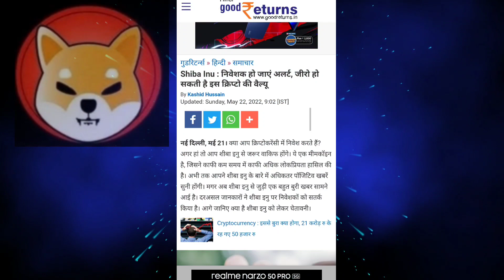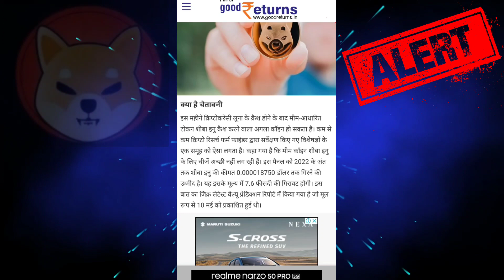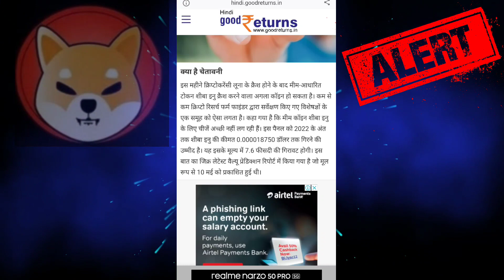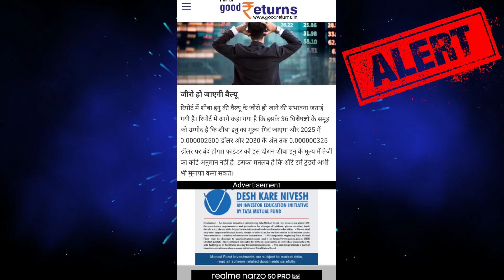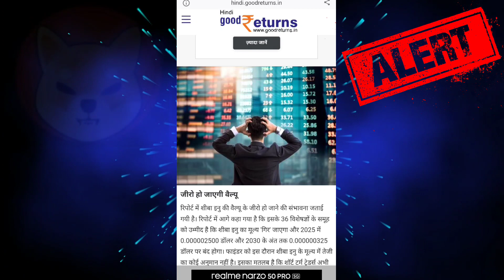सावधान! Shiba Inu के निवेशक हो जाएं अलर्ट || ₹0 हो सकता है Shiba Inu का Value || Shiba Inu Crash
I am using this Credit Card:-
IDFC FIRST Bank Credit Cards are Lifetime Free.

◆10X Reward points (Never Expire)
◆Interest free Cash withdrawal from ATM
◆Redeem reward points against Online transactions
◆ZERO overlimit fees, zero addon charges
◆No Hidden Charges

Points Covered
shiba inu
shiba
shiba coin
Shiba inu big update
2030 तक Zero होगा Shiba Inu?